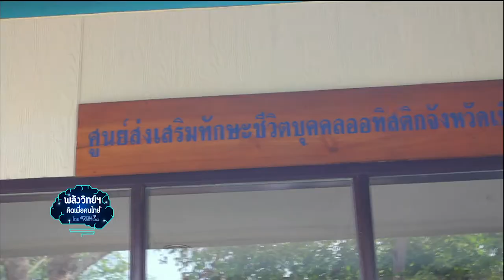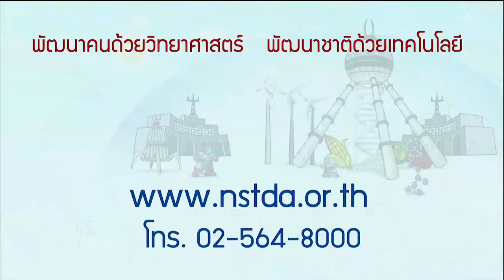พลังวิทย์ คิดเพื่อคนไทย ตอน วิทยาศาสตร์แสนสนุกเพื่อคนพิเศษ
รายการพลังวิทย์ คิดเพื่อคนไทย โดย สวทช. ครั้งนี้เสนอตอน วิทยาศาสตร์แสนสนุกเพื่อคนพิเศษ